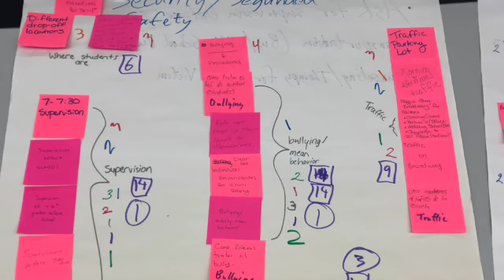MLK SOA Update: December 4, 2022